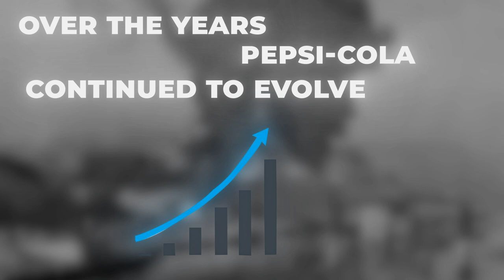The story of a young genius who created a revolutionary beverage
Journey back to the 19th century as Caleb Bradham, a visionary pharmacist, embarks on a quest to create the perfect carbonated drink. Witness his passion and ingenuity as he crafts a unique formula, resulting in the birth of Pepsi-Cola. From humble beginnings in a small pharmacy to global recognition, join us as we delve into the fascinating history behind this beloved brand. Explore the milestones, innovations, and cultural impact that have made Pepsi-Cola a household name.